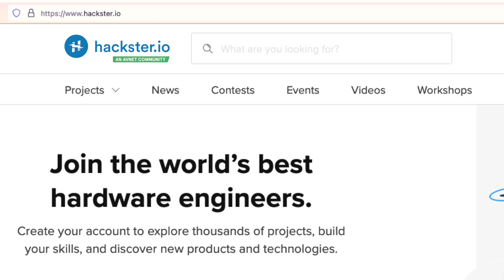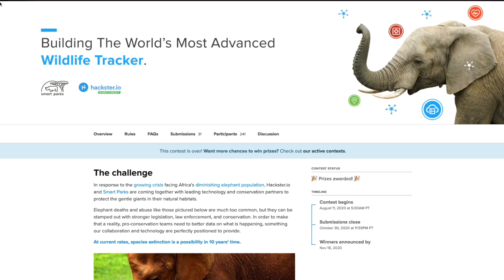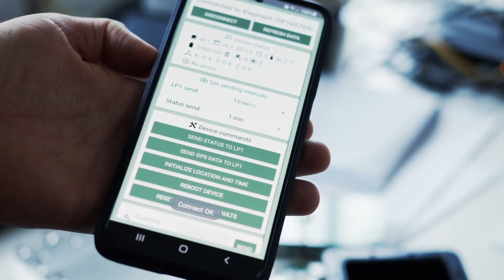ElephantEdge: Building the World's Most Advanced Wildlife Tracker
ElephantEdge is an initiative with Hackster.io and SmartParks to design, manufacture and deploy next-generation elephant tracking collars that leverage machine learning, helping park rangers decipher live data and monitor elephant activity in large park areas. Together with our engineering partner, IRNAS, Smart Parks plans to deploy 10 production-grade collars in their parks in late 2021.

Thank you to our community for contributing your technical expertise to wildlife conservation efforts and all of our ElephantEdge partners for the technology and resources that made this initiative possible: Edge Impulse, Avnet, Microsoft, Nordic Semiconductor, Western Digital, Arm, u-blox, Taoglas, EarthRanger and the World Wildlife Fund.

Check out ElephantEdge machine learning models and tracking dashboards created by the Hackster community

Video produced by Daniel Ziv, post production by Andrew Trigg.

Hackster.io is the world's largest hardware developer network with 1.7M+ members and 29K+ open source projects. Sign up for a free account to explore projects, participate in design contests and stay up-to-date on industry news with Hackster News.